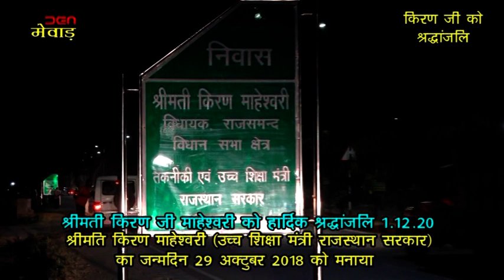OLD Memories - Mrs. Kiran Ji Maheshwari..... [MEWAR NEWS CHANNEL UDAIPUR]